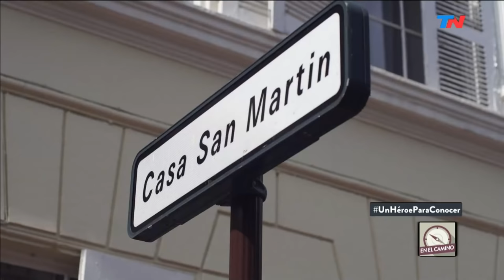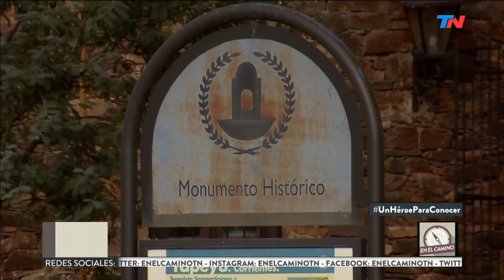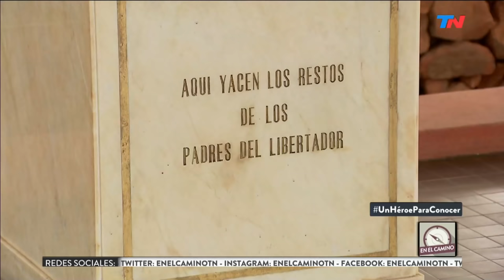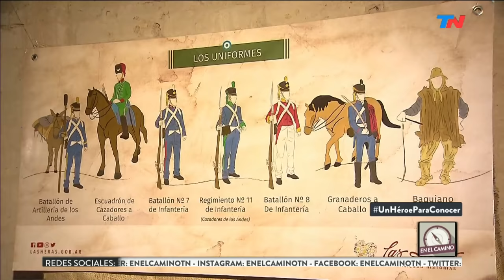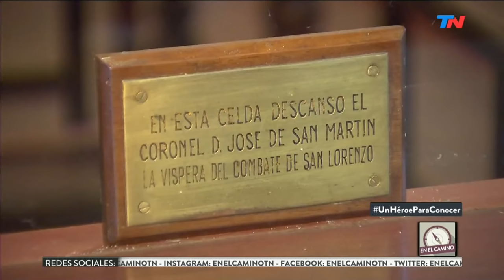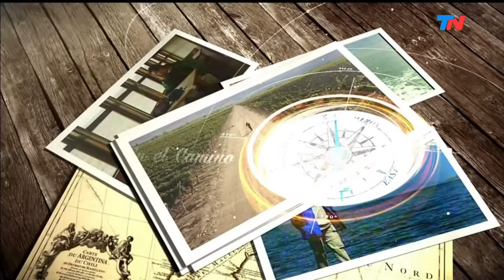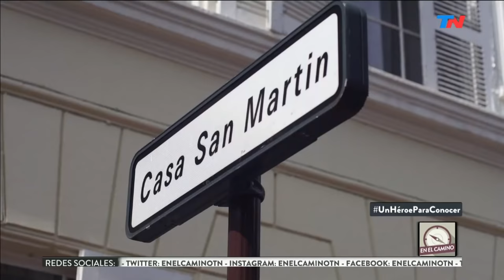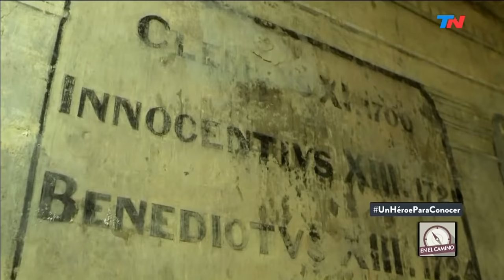San Martín, un héroe para conocer | EN EL CAMINO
Mario Markic conmemora un nuevo aniversario de la muerte de General José de San Martín siguiendo los pasos del prócer libertador.

Programa de "En el Camino" emitido el Viernes 16 de Agosto de 2019.